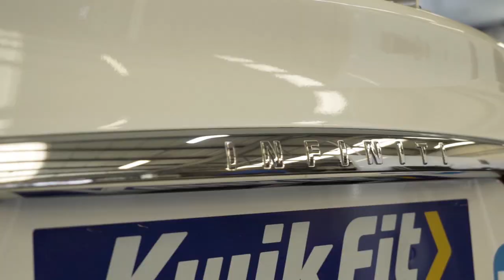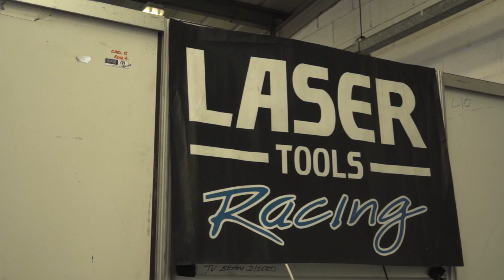Laser Tools Racing | BTCC Season Launch | 22nd of April 2021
Laser Tools Racing is back! and this time we have a new member of the team.